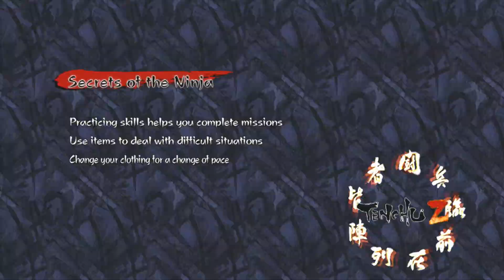Obscure Games: Tenchu Z (Mission 23)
Tenchu Z is a stealth game in the Tenchu series that was released for the Xbox 360 in 2006. If you love ninjas that truly rely on the stealth tactic then there was no better game at the time.